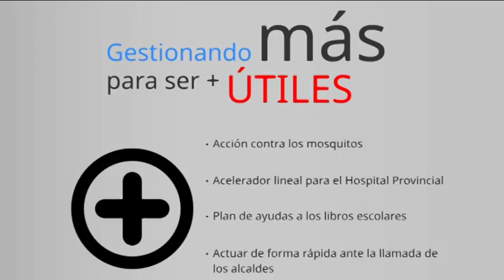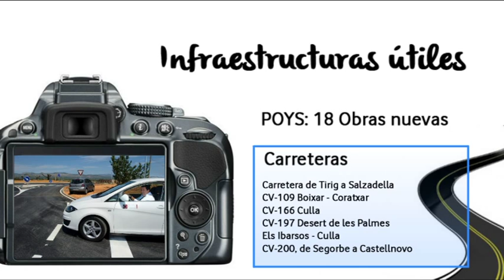Javier Moliner hace balance de los primeros 100 días de legislatura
El presidente de la Diputación de Castellón Javier Moliner ha hecho balance de los primeros 100 días de esta legislatura al frente de la institución.